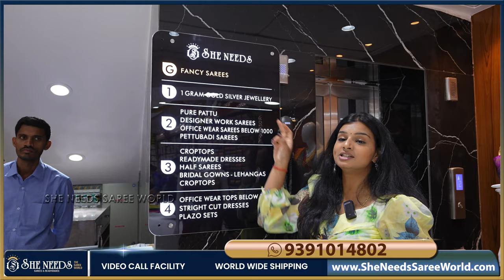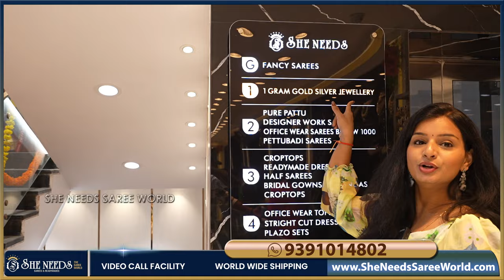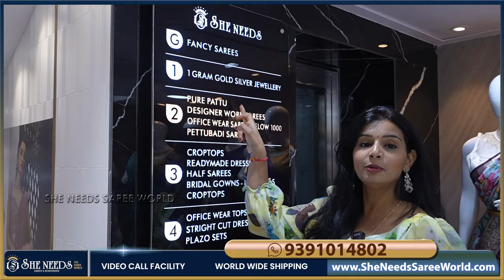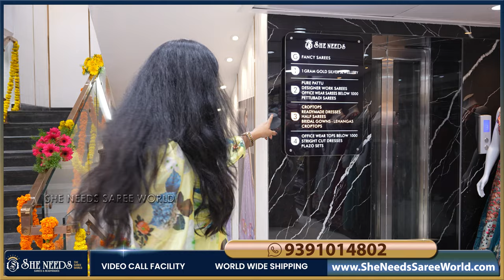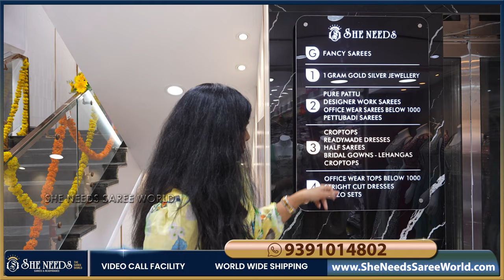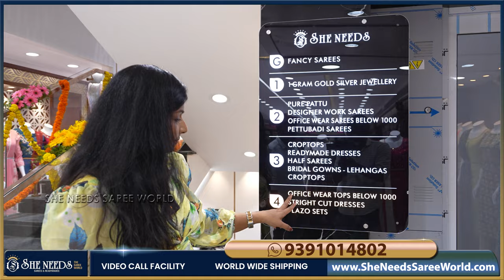She Needs 5th Showroom @Suchithra Store Tour |She Needs Saree World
PRODUCT BUYING GUIDE:
1. Kindly check the code and Price being displayed on the screen while showing the Product
2. Click on the link of a particular code that is given in the description,  That will directly take you to the page your Selected Product
3. Add your Selected Product to the cart and checkout After The Checkout Kindly Check Your Mail For Order Details
You can also log in to the and u can shop directly

*ThanQ and Happy Shopping*
What's App/ Phone:
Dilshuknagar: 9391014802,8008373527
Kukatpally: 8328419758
She Needs Sarees & Readymades @chandanagar
Address:
Shop No.E5, Tapadia Maruti Infiniti Mall,
 Chadanagar, Hyderabad - 500050

Address
St.Floor.H.no 5-71?/1
Budha nagar, Peerzadiguda
Hyderabad, Medchal , Malkajgiri
telangana 500039

What's App/ Phone:
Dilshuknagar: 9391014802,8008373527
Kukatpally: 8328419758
Address:
She Need's Saree World @Dilshuknagar

She Needs
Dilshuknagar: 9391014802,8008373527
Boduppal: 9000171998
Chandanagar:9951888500